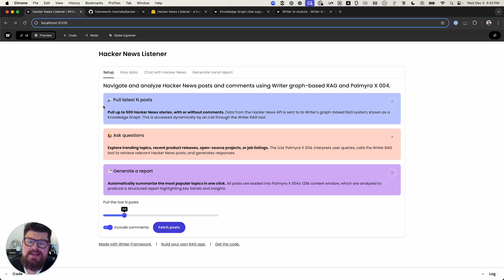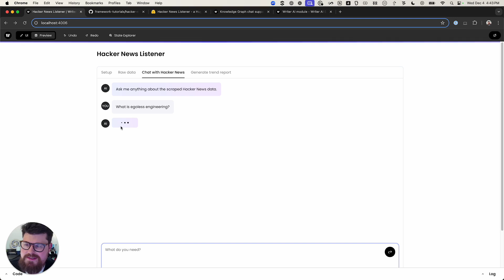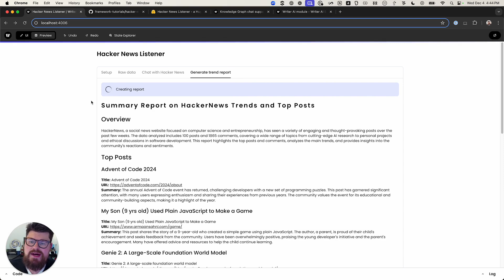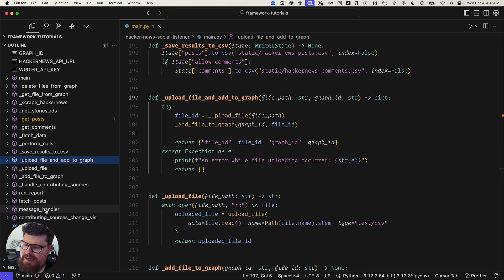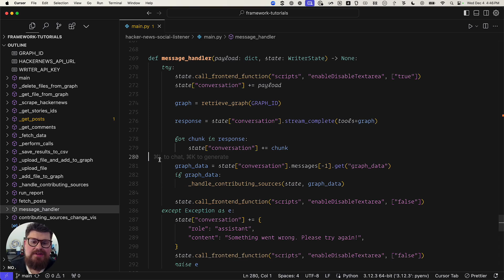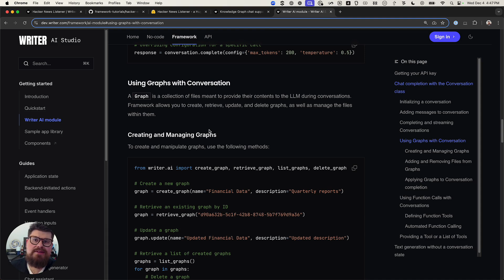Build a custom RAG app in minutes with Writer AI Studio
With Writer’s platform, LLMs, and new RAG tool, creating a custom AI app that autonomously calls RAG is simple and fast. In this video, we show how to build a production-ready Hacker News chatbot in minutes using just the Writer platform and its RAG system, all through a single API call, and only three lines of code.

This tool makes it easy to build an AI app that can talk to your structured and unstructured data, enabling accurate, autonomous data retrieval and reasoning without the complexity of multiple vendors or custom pipelines.